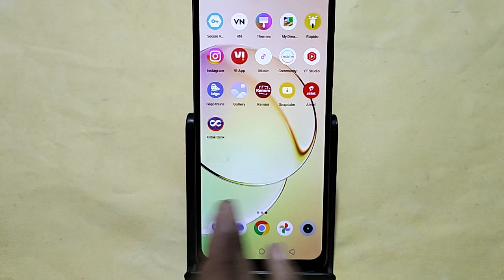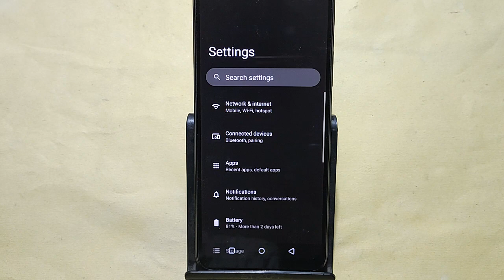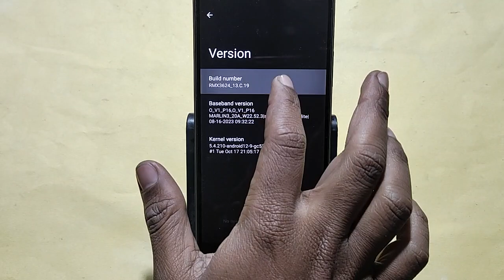How to turn off power button and call Realme C67 5G, power button and call off kaise karen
Best powerful CPU under 10k

60-Inch Tripod with Bag

7 Socket 6A Extension Board